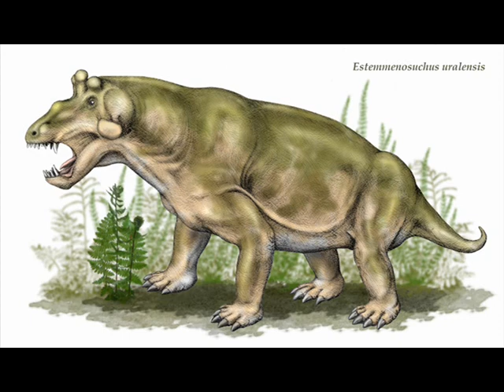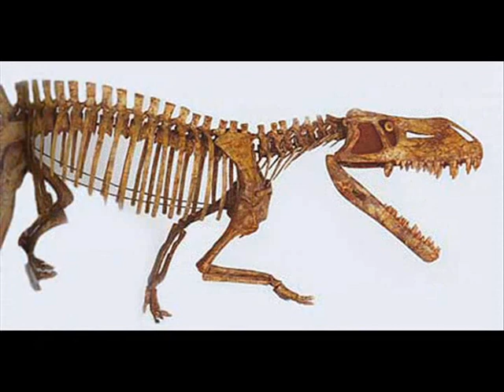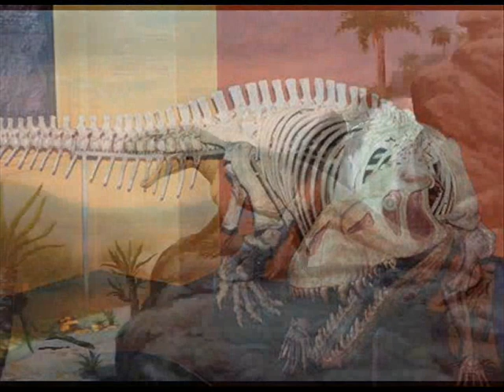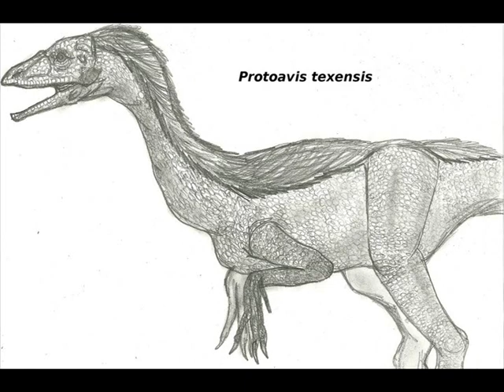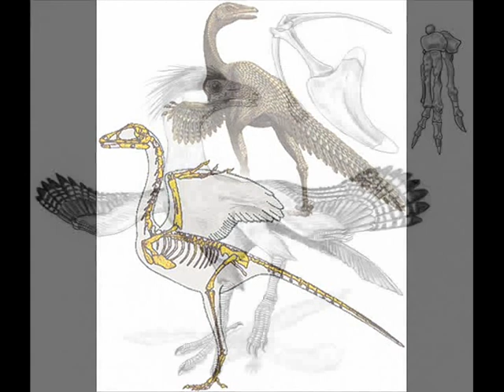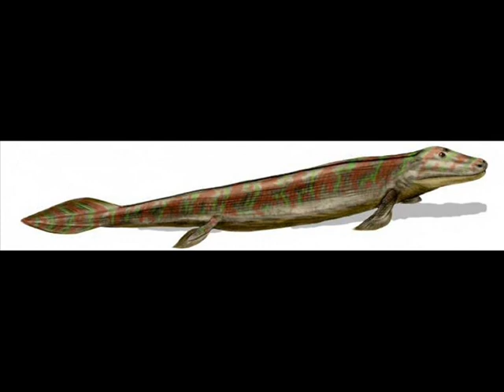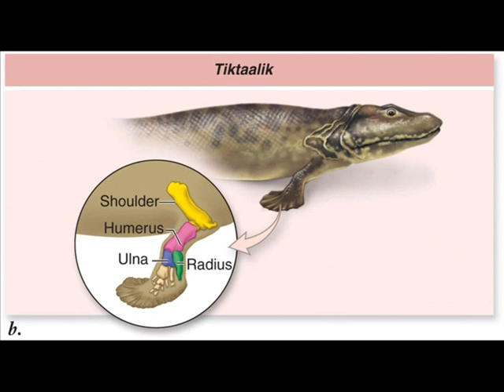My Top 20 Prehistoric Animals (Part 2).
Finnal part of my countdown over my fav prehistoric animals (not including Dinosaurs).